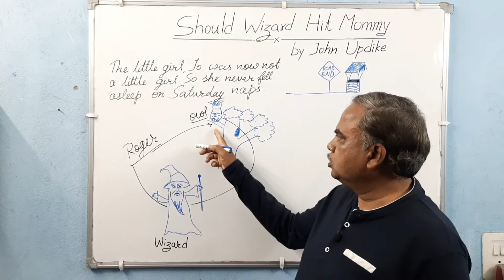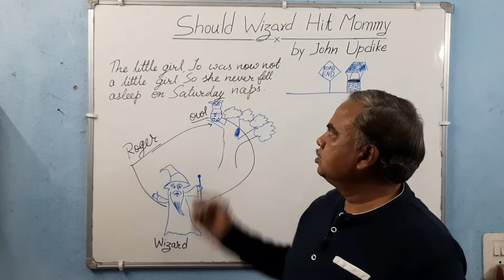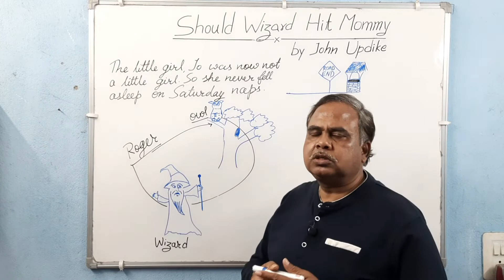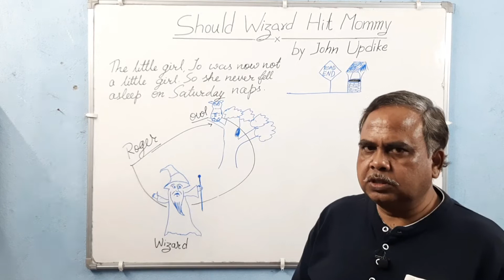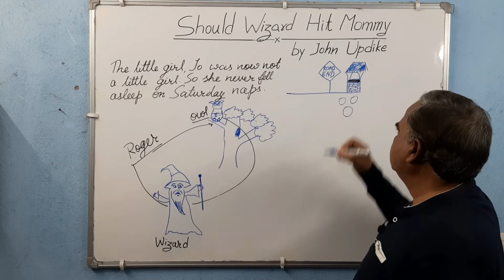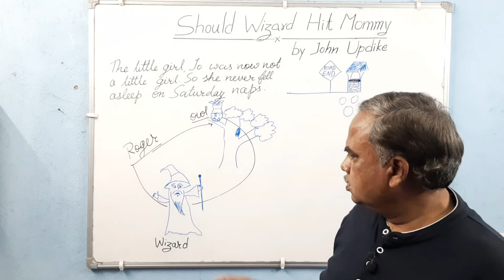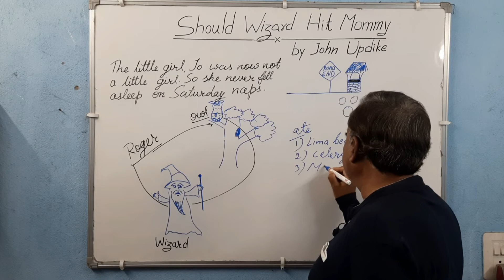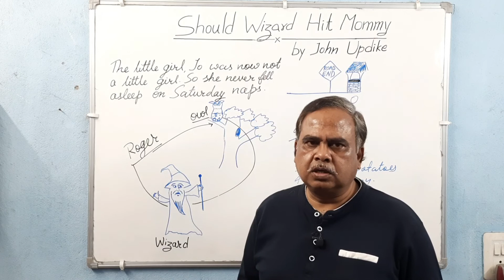CH- SHOULD WIZARD HIT MOMMY ?/CLASS-12/SUMMARY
This story is about a little creature,named Roger Skunk. He smelled  very bad ,so he wanted to change his  smell. The wizard changed his smell into roses ,but his mother did not like. She wanted that Roger should smell  like a skunk. So  his mother hit wizard.
      But  Jo ,who is a listener here. She did not like the end of the story in this way. She wanted that Roger Skunk should smell like roses. She wanted that wizard should hit that Mommy.